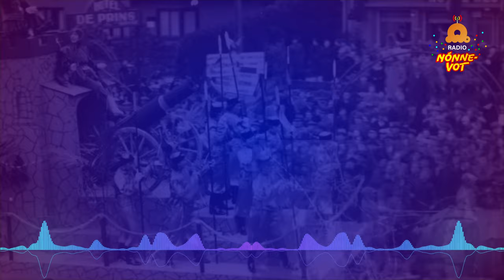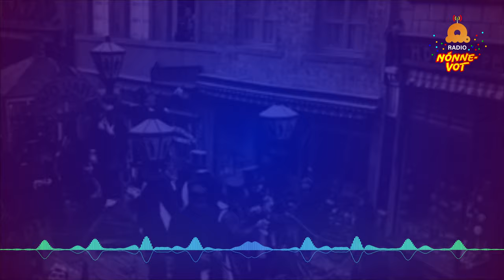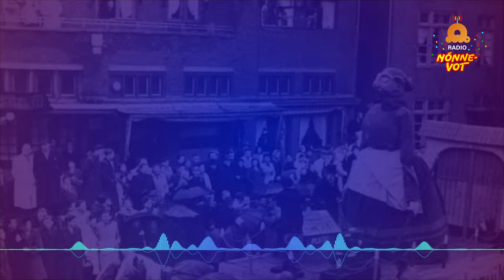De Foddele polka - Frans Thissen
Uitvoerend: Frans Thissen
Tekst & Muziek: Thei Wessels

Es ich mich aan gaon tòddele, dan duuk ich in die fòddele,
dan mòste mich zeen knòddele, aan al die fòddele bròddele.
mer nao ein urke hòddele, dan loup ich sjoon d'r bie !

In de sjtub van Pit-Jup, zit ein mòtte-klup,
en 't ves van tant Jes, dat sjtink es de pes.
Dao lup Greit in ein kleid, mer 't pas höör neit.
Vik en Nik höbbe Drik eine jas gesjtrik.

Euzjenie löp d'r bie, mer noe vraog neit wie.
Hòbberdien haet ein lien van ein auw gerdien.
Iezabel löp mit Sel in ein baerevel.
Wullem-Nöl ziene pröl sjtink nao sjaope-wöl.

Dao löp Hein gans allein in de bloote bein.
De kolbaer van Piejaer is ein tuut van laer.
Dao löp Ad door de sjtad in ein koukesmat.
Kris en Tis en Lewisgaon es aerpelkis.